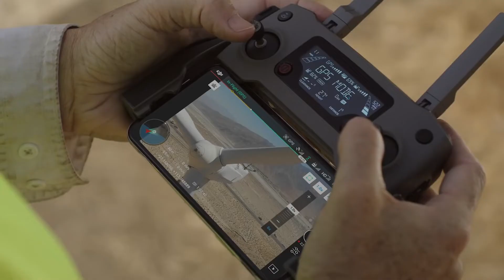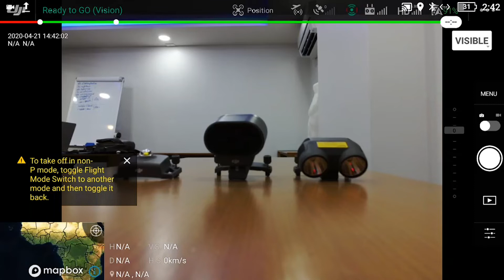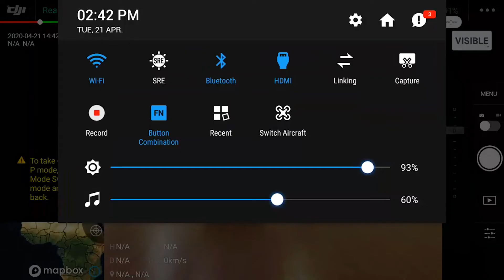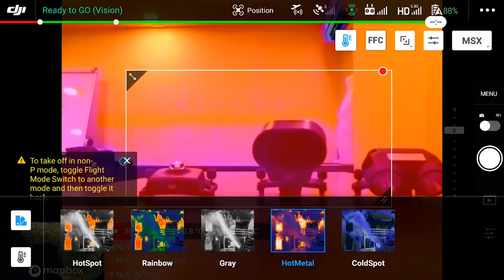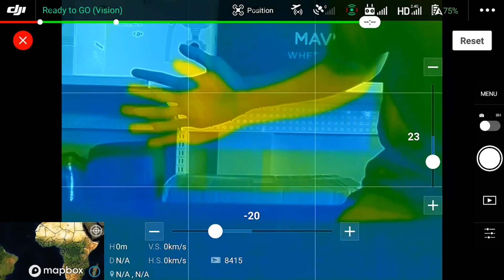รีวิว Mavic 2 Enterprise Dual | ฟีเจอร์สำคัญของ Mavic 2 Enterprise Dual มีอะไรบ้าง?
บริษัท Thai sky vision - จำหน่ายอากาศยานไร้คนขับ (Drone) เซนเซอร์ และอุปกรณ์ สำหรับงานโครงการทั้งภาครัฐและเอกชน พร้อมทั้งบริการถ่ายภาพทางอากาศ, ถ่ายภาพมุมสูง, ถ่ายแผนที่, งานสำรวจด้วยอากาศยานไร้คนขับ (Drone)

Thai Sky Vision
ที่ตั้ง : 94/15 ถ.สุขสวัสดิ์ ต.บางพึ่ง อ.พระประแดง จ.สมุทรปราการ 10130
โทรศัพท์ : 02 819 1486
แฟกซ์ : 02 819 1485
มือถือ : 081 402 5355